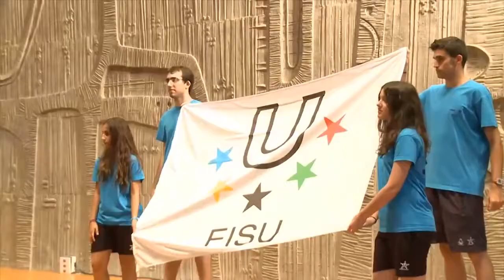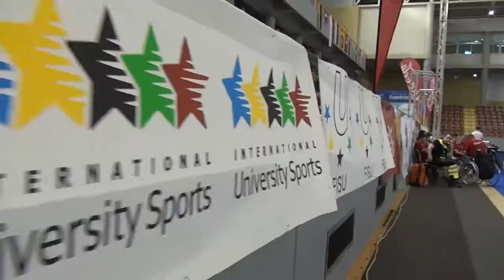13th WUC Badminton 2014 Cordoba Spain - FISU World University Championship 2014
The 13th Badminton World University Championship 2014 that will be held in the city of Cordoba in Spain from 23 to 29 of July 2014.